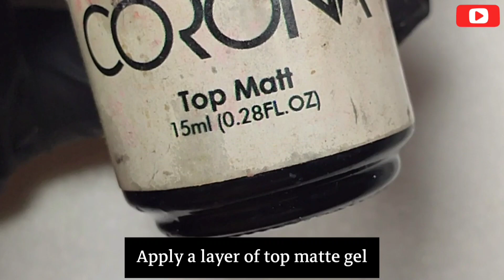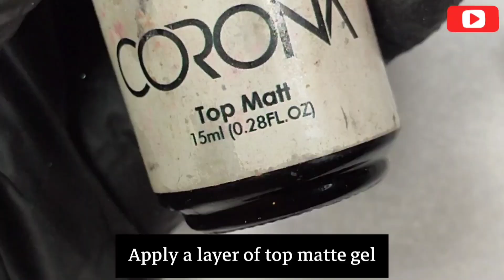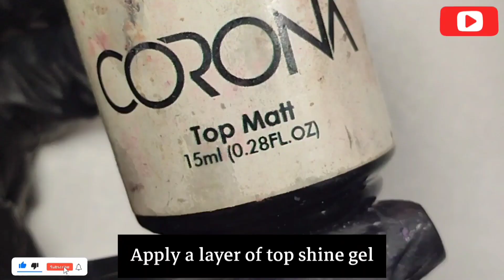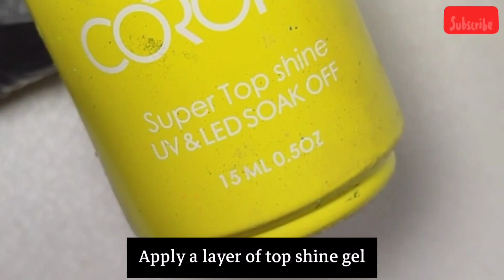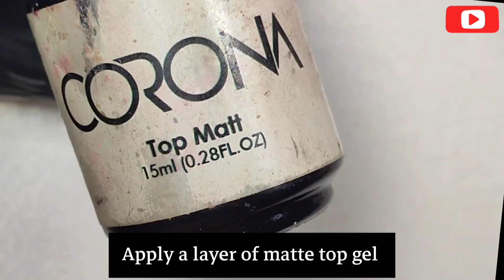#48 Best +10 Nail Art Tutorial 💅 |TutorialThe Best Nails Art In Instagram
In this clip, I will Tutorial you some examples of nail art designs that have gone viral. If you want to become a professional nail designer without any cost, be sure to watch until the end.

The first trendy nail design tutorial:
First, apply a layer of turquoise gel polish on the nail and place the nail in the LED. Then stick a piece of silver foil on the nail. Draw black lines on its border and put the nail in the LED. Apply a layer of matte top gel and put the nail in the LED.

 The second trendy nail design tutorial:
First, apply red gel polish on the nail. Using gel polish or gel painting, draw irregular circles. Draw a mouth and two eyes inside them and put the nail in the LED. Apply a layer of matte top gel and put the nail in the LED

The third trendy nail design tutorial:
First, apply bright orange gel polish on the nail. And put the nail in the LED. Then, using a nail design pen, draw four black lines, two orange lines and two white lines. Put the nail in the LED and apply a layer of top gel on the nail and put the nail in the LED again.

The fourth trendy nail design tutorial:
First, apply sausage gel polish on the nail. And put the nail in the LED. Then, using a nail design pen, draw a white cloud on the tip of the nail. Now draw lines with yellow, orange, green, blue, purple, pink gel polish and put the nail in the LED. Draw some black spots on the white part and put the nail in the LED. Apply a top layer of gel on the nail and put the nail in the LED.

The fifth trendy nail design tutorial:
First, apply shiny green gel polish on the nail. And put the nail in the LED. Then, using a nail design pen and pink color,Draw spiral lines on the nail and place the nail in the LED. Now, with white gel polish and a nail design pen, draw very fine lines on the pink color and place the nail in the LED.
Apply a top layer of gel on the nail and put the nail in the LED.